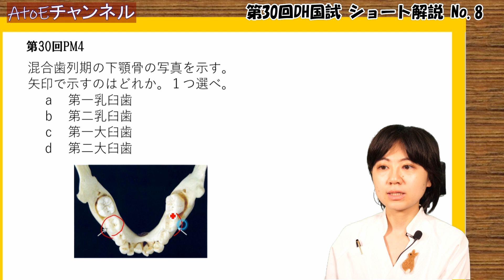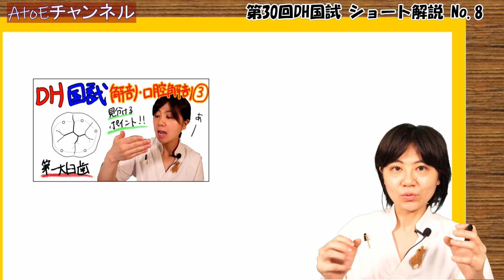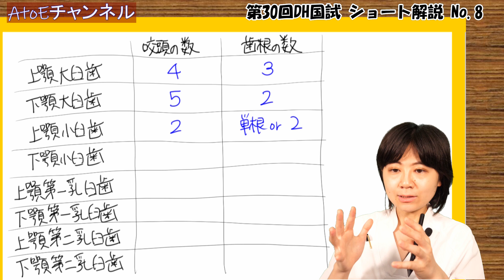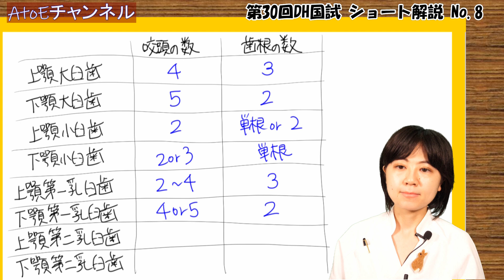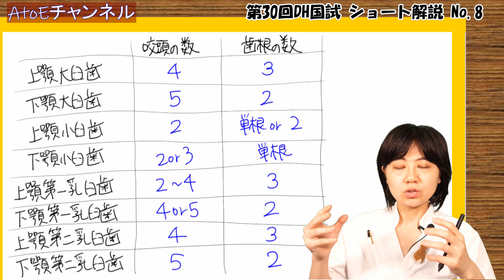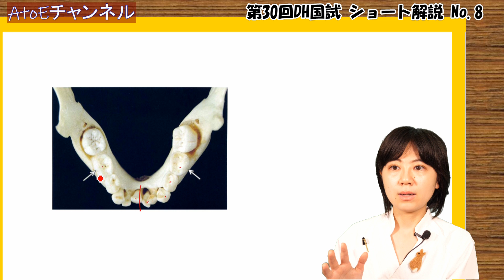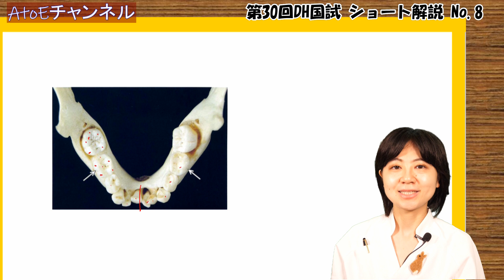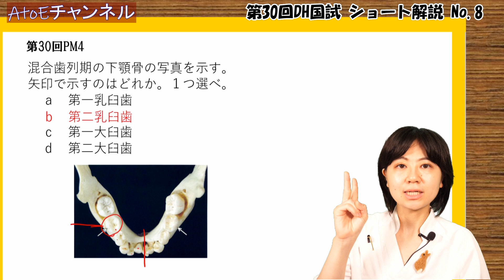DH国試第30回ショート解説 【No.8】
本日の内容は「歯」

AtoEがオリジナルで作成した学習アプリ「スタハビDH」もご活用ください♪

衛生学・公衆衛生学LIVE講座のお申込みフォームはコチラ↓

Twitterでもつぶやいてます！
＠AtoE オーラルHAbits